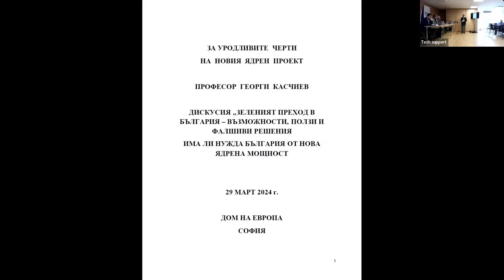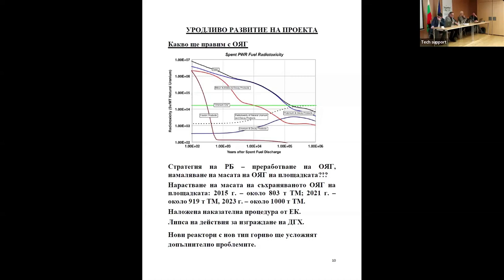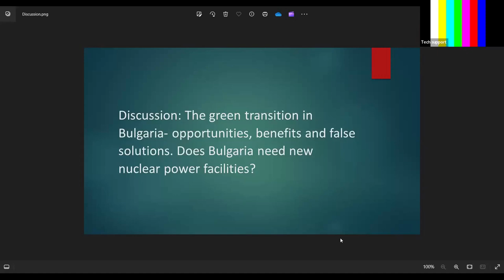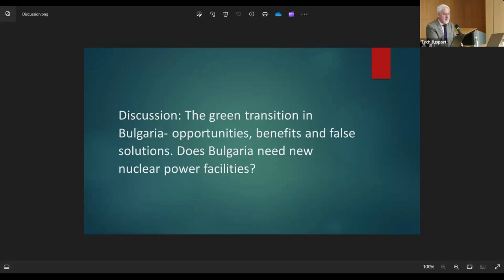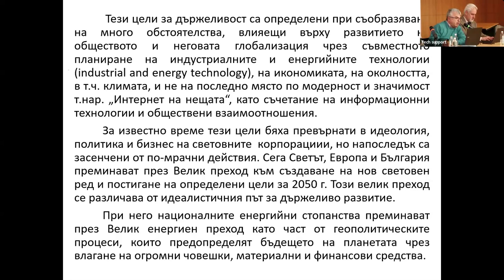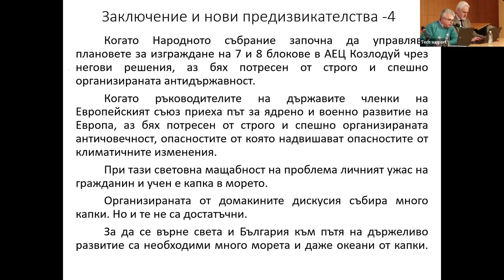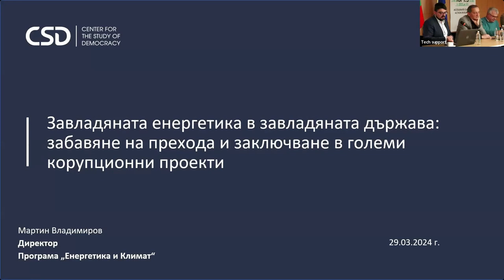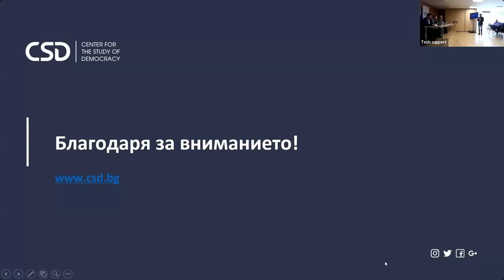Discussion: Does Bulgaria need new nuclear power facilities?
Hybrid discussion "The green transition in Bulgaria - opportunities, benefits and false solutions. Does Bulgaria need new nuclear power facilities?"

March 29, 2024, House of Europe & Zoom

Session 1: 09:10 - 11:30 False solution or does Bulgaria need new nuclear power?
Moderator: Gennady Kondarev, E3G

Speakers:
-        Prof. Dr. Georgi Kaschiev, atomic physicist, former chairman of the Committee for the Use of Atomic Energy for Peaceful Purposes, worked at the Institute for Risk Research at the University of Vienna, scientific supervisor for the commissioning of the fifth unit of the Kozloduy NPP, Kozloduy 7 - About the ugly features of the new nuclear project, Q&A
-        Lawyer Alexander Kashamov, Executive Director of Access to Information Program - Problems related to the transparency and legality of nuclear projects in Bulgaria in the last 20 years, Q&A
-        Prof. Dr. Eng. Dimo ​​Stoilov, Head of the Research Group on Strategic Planning of the Development of National Energy at the Institute for Nuclear Research and Nuclear Energy (INRIE) at the BAS: Strategic Planning of National Energy, Q&A
-        Martin Vladimirov, Center for the Study of Democracy (CSD), Director, Energy and Climate Program: Captured Energy in Captured State: Slowing the Transition and Locking-in Big Corruption Projects, Q&A

This event was prepared as part of the LIFE project „Together For 1.5“, co-funded by the European Union. The views and opinions expressed are solely those of the author(s) and do not necessarily reflect those of the European Union or CINEA. Neither the European Union nor the funding body can be held responsible for them.